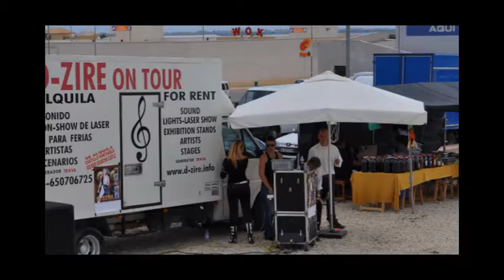St George 2011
The mega St George´s day fiesta